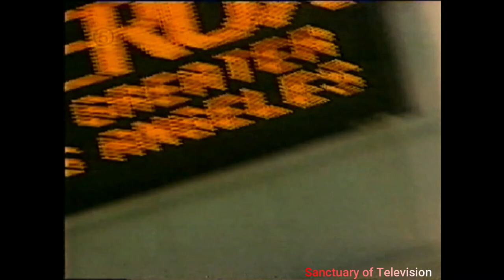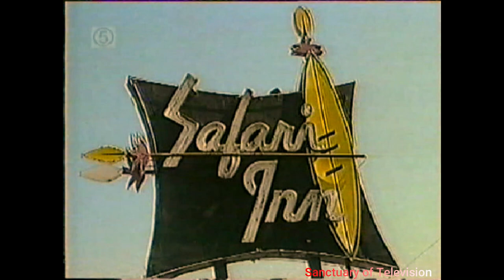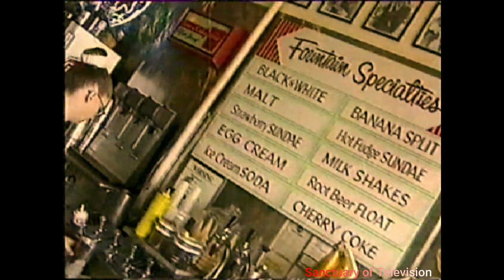LA RAT (ROLAND RAT IN AMERICA) | STARRING ROLAND RAT (SUPER STAR) & KENNY MORRISON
Roland Rat (Superstar) takes on America with his friends Kevin the Gerbill, Errol Hamster and litte brother Reggie. In this episode Roland meets (actor) Kenny Morrison from Never Ending Story part 2